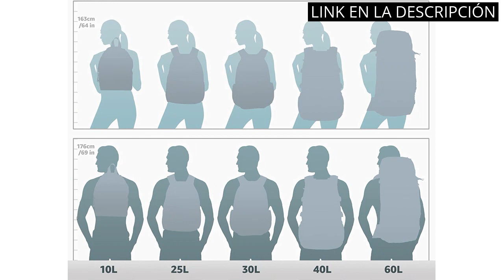Los 5 mejores productos para hombres: ¡La mochila Samsonite encabeza la lista! 💥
✋  Aquí están los 5 mejores productos para hombres: ¡la mochila samsonite encabeza la lista! disponibles en el mercado.

🔽🔽🔽 ENLACES DE COMPRA MOCHILA SAMSONITE HOMBRE 🔽🔽🔽

1) Samsonite Lapt.backpack, Luggage Carry On Unisex Adulto, Negro (black), 15.6 Zoll 44 Cm - 22.5 L

2) Samsonite XBR - Laptop Backpack 15.6" Mochila tipo casual, 48 cm, 22 liters, Negro (Black)

3) Samsonite Sonora - 15.6 Zoll Mochilas para portátiles Unisex adulto (Pack de 1)

4) Samsonite Spectrolite 2.0 - Mochila para portátil expandible 17.3 pulgadas, 50.5 cm, 28.5 L, Negro (Black)

5) Samsonite Lapt.backpack Luggage- Carry-On Luggage Unisex adulto (Pack de 1)

00:00 - Intro
00:06 - 1) Samsonite Lapt.backpack, Luggage Carry On Unisex Adulto,...
00:37 - 2) Samsonite XBR - Laptop Backpack 15.6" Mochila tipo...
01:15 - 3) Samsonite Sonora - 15.6 Zoll Mochilas para portátiles...
01:52 - 4) Samsonite Spectrolite 2.0 - Mochila para portátil expandible...
02:31 - 5) Samsonite Lapt.backpack Luggage- Carry-On Luggage Unisex...
03:06 - Outro